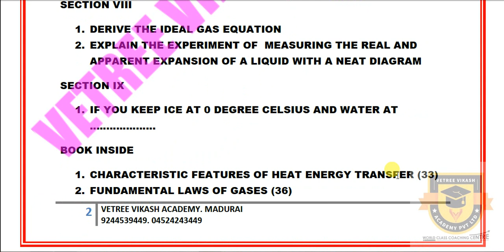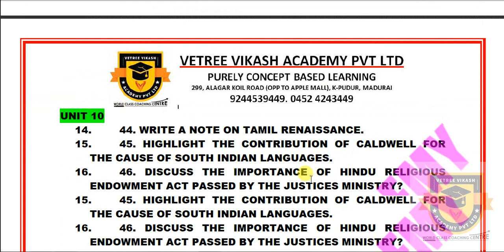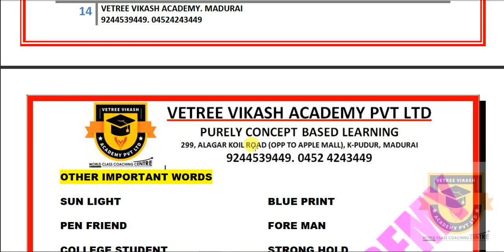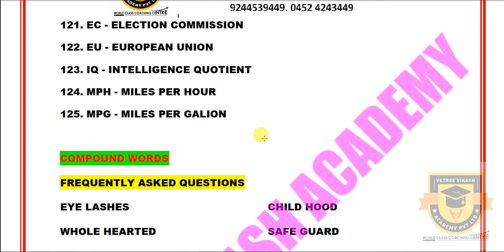PUBLIC EXAM 2020 | 10TH MATHS, SCIENCE, ENGLISH, SOCIAL SCIENCE | IMPORTANT QUESTIONS | REVISION 2